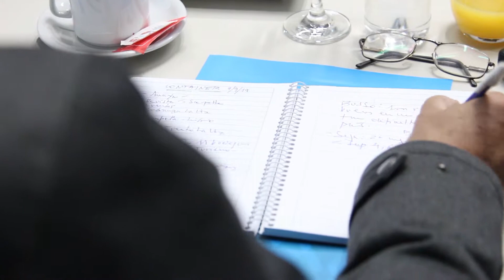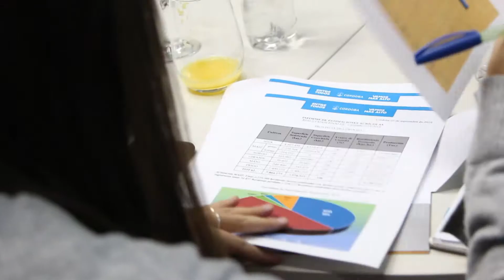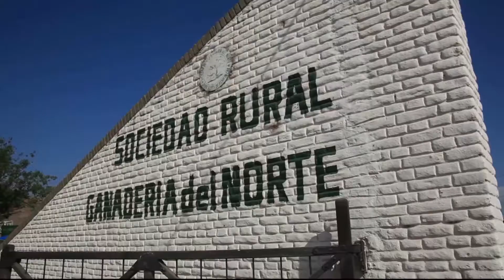Procampo 791 - Bloque 03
Campaña Agrícola en Córdoba y el detalle del remate de reproductores de la Expo Sociedad Rural Ganadería del Norte (Deán Funes - Córdoba)... los temas de este bloque